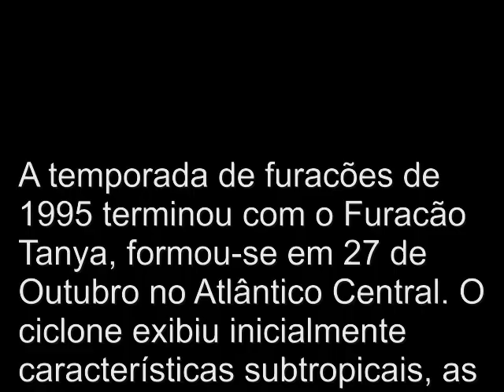Furacão Tanya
A temporada de furacões de 1995 terminou com o Furacão Tanya, a primeira tempestade a ser atribuído com um nome que começa com 'T' desde que começaram a colocar nomes nas tempestade em 1950. Tanya formou-se em 27 de outubro no Atlântico Central. O ciclone exibiu inicialmente características subtropicais, as convecções e os ventos que se estenderam bem para fora do centro. Ela tornou-se mais tropical no dia 29 de outubro quando começou a se formar um pequeno olho perto do centro, indicando que se tornou um furacão. Uma frente fria empurrou a tempestade para o norte, depois para nordeste. Tanya tornou-se extratropical assim que se aproximou dos Açores em 2 de novembro, e rapidamente cruzou através das ilhas. A tempestade extratropical continuou seguindo para nordeste, acabou sendo absorvido por uma área de baixa pressão não-tropical em 3 de Novembro.

Tanya foi o primeiro ciclone tropical a afectar os Açores desde que o furacão Charley, em 1992. Nos Açores, Tanya arrancou os telhados de algumas casas, derrubaram árvores e postes de luz que voaram através das casas e dos edifícios. Apenas 1 pessoa morreu (por afogamento), seguido de varios feridos. A Cruz Vermelha e o governo Português passou mais de 6 milhões dólares (1995 USD) em reparações. As ilhas do Faial, Pico, Terceira e São Jorge foram mais atingidas, onde a tempestade afundou vários barcos ou danificadou. A tempestade afetou gravemente o sistema de electricidade e telecomunicações, danificou também várias casas e causou danos às culturas moderada.

Fonte:Wikipédia